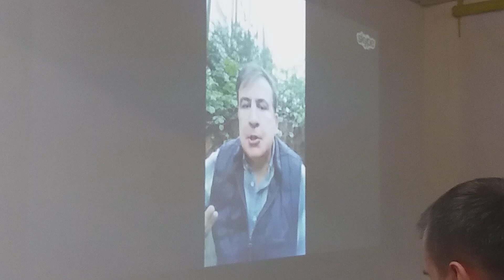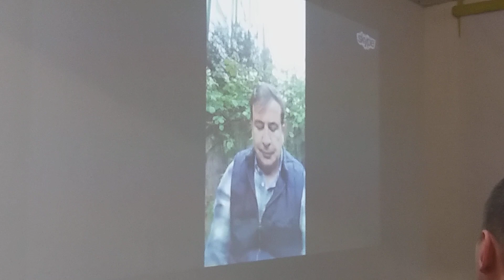Вопросы от Нарымбая к Саакшвилли